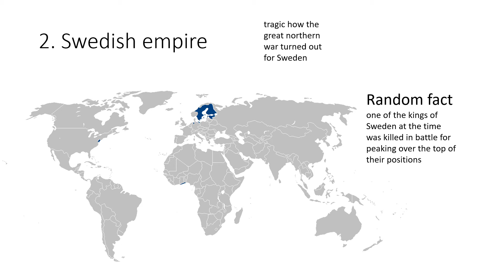3 little known colonial empire remade (better)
sorry for og video they werent really obscure